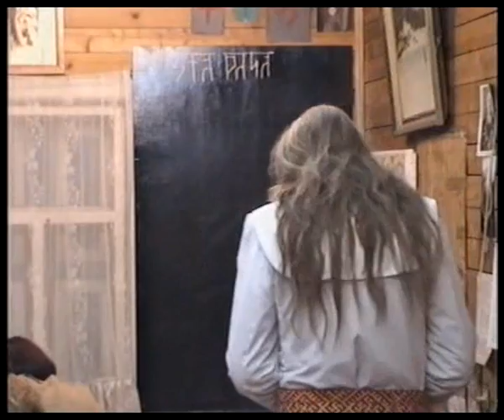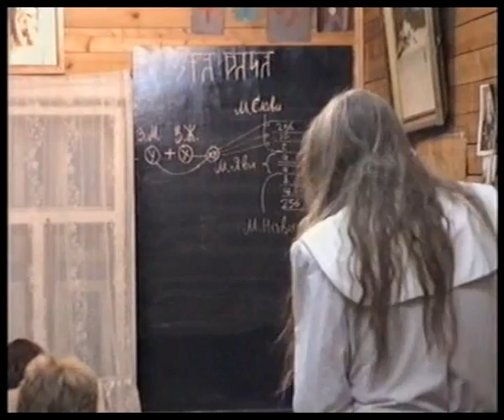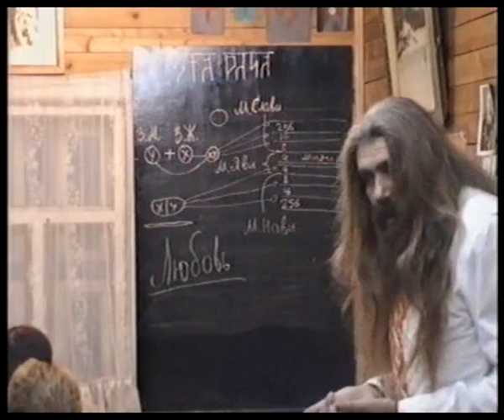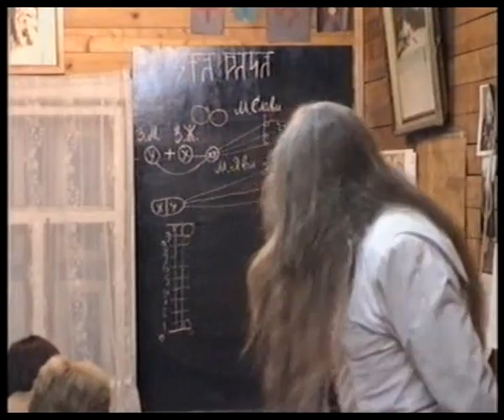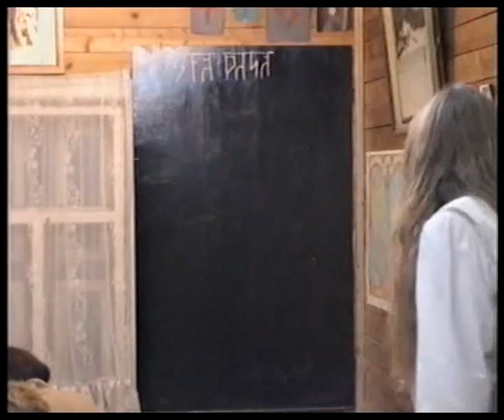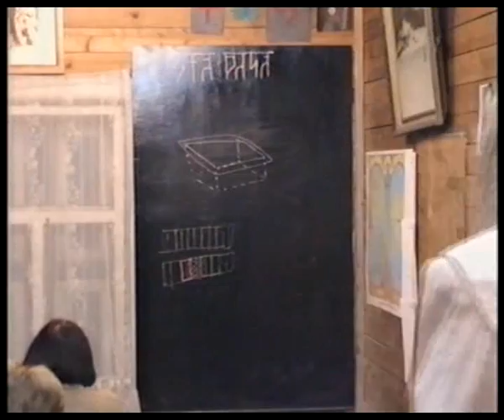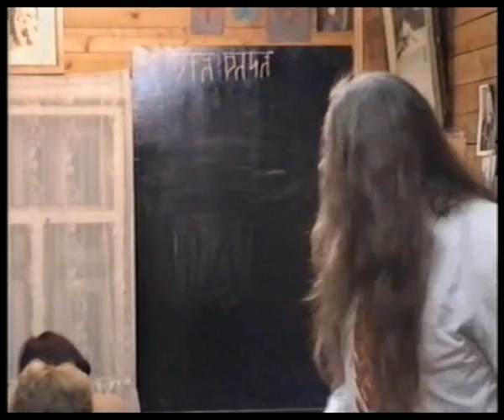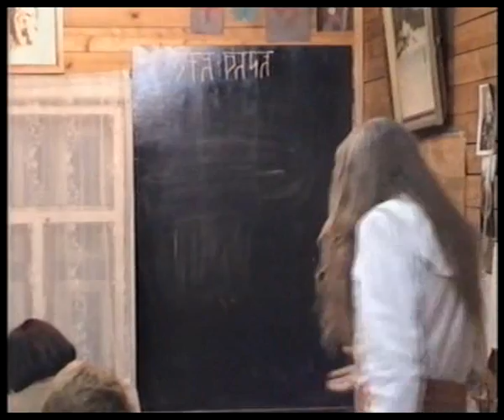Инглиизм 3 курс (уроки 3,4)